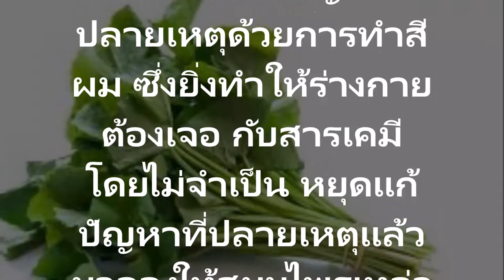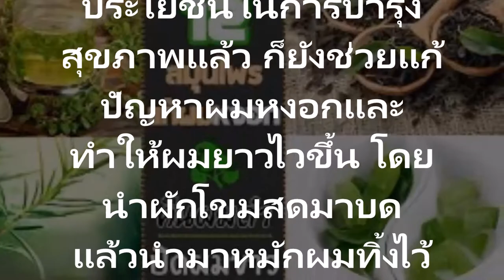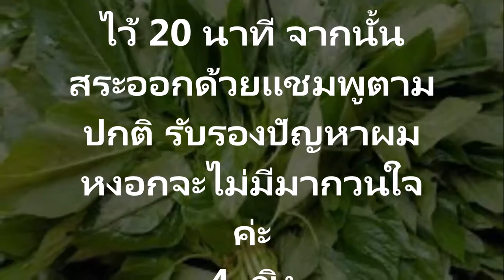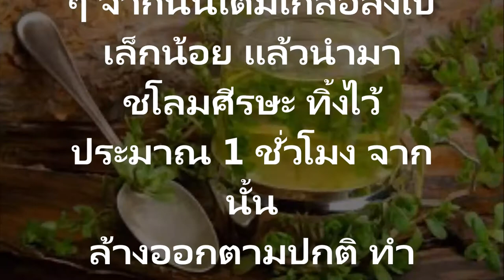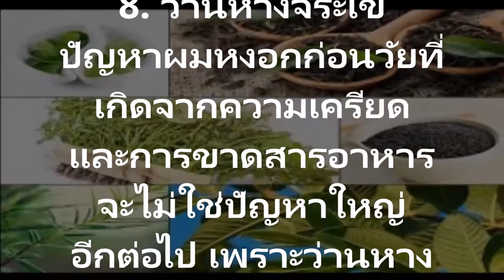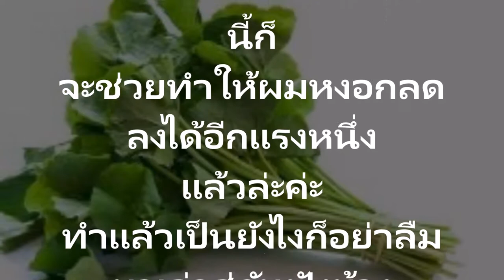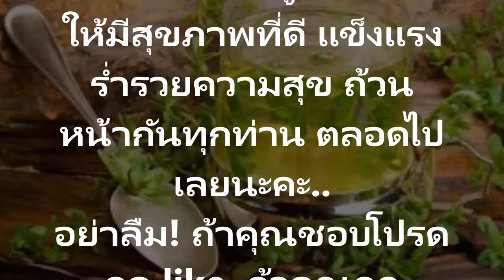จบกันทีกับปัญหาผมขาว12 สมุนไพรแก้ผมหงอก คืนผมดำเงางามด้วยวิธีธรรมชาติ จบกันทีกับปัญหาผมขาว